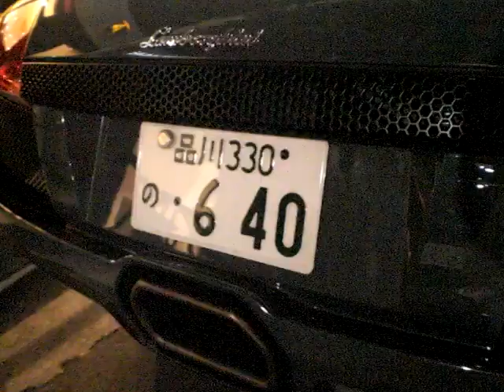Visiting the Lamborghini dealer in Tokyo